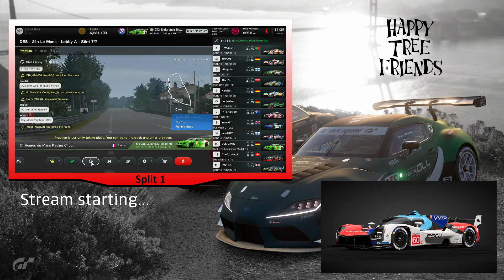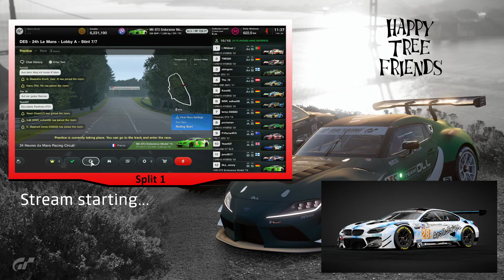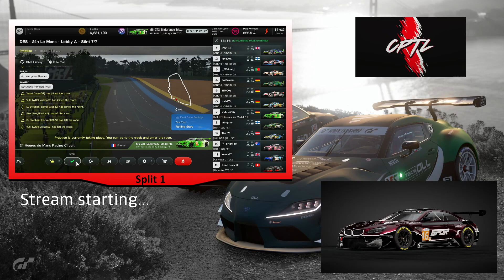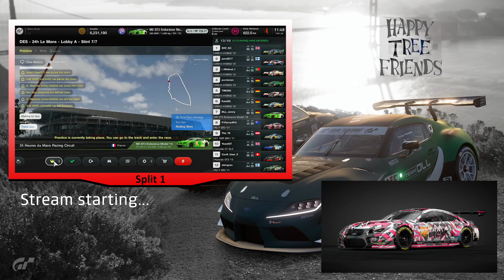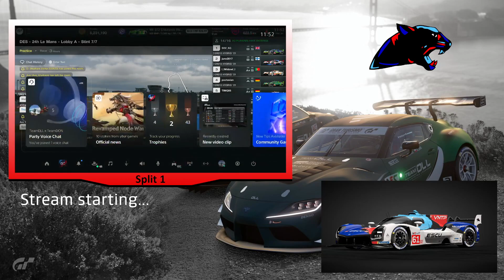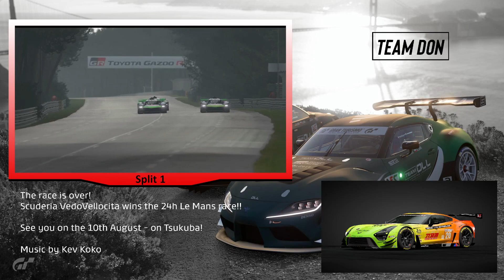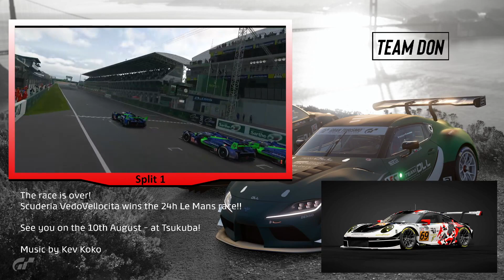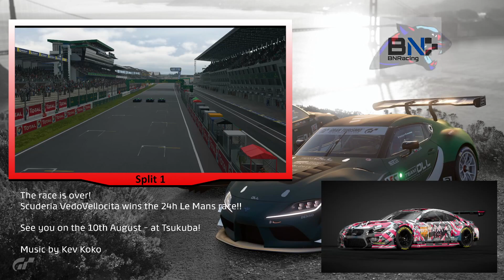DES - 24h Le Mans - WEC-Series | Lobby A - Stint 7